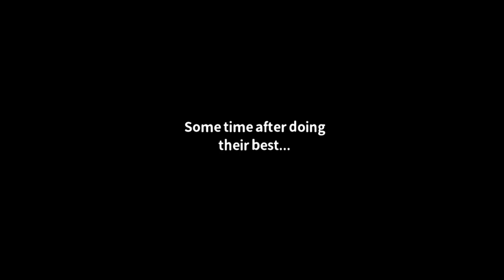All Choices for DAY 1 - BTS Tropical Island: In the Seom Chapter 1 Story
On September 20, 2022, the BTS In the Seom developers updated the game to include "Scenario Rewatch System". Players can now use Scenario Rewatch to enjoy a completed scenario and have the option to choose a different answer (for scenes with multiple choice) then a different set of dialogue is be shown.  One (1) Rewatch Ticket (acquired thru events) or a certain amount of Gold will be consumed every time you rewatch a scenario.

BTS Island: In the SEOM is a mobile BTS game. It is a story-rich puzzle and a casual, character management game with BTS contributing to its creation.

Chapter 1: Tropical Island (released on June 28, 2022)
They're stranded, but still on vacation! A dream-like week on a deserted resort island!

If you like what you see, please make sure to LIKE the video, leave a COMMENT, click the NOTIFICATION BELL for updates, and of course, SUBSCRIBE to the channel to show your support! xoxo

= The Phylum =